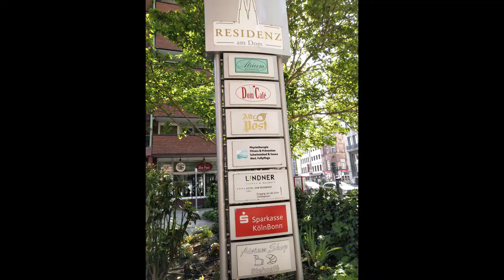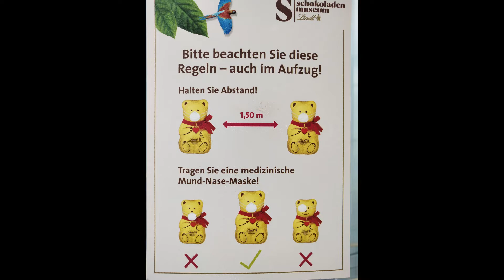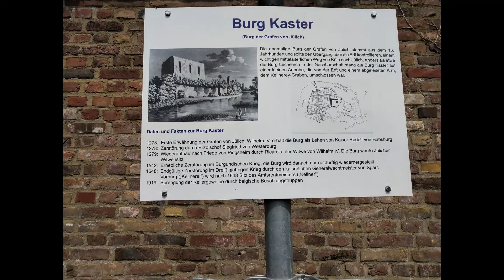May 2022 Cologne Germany 德国 科隆